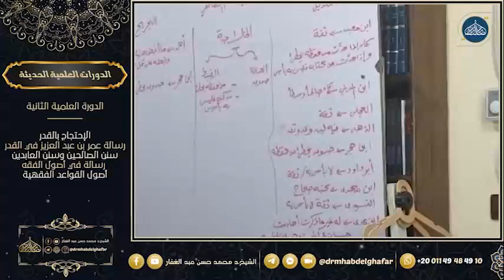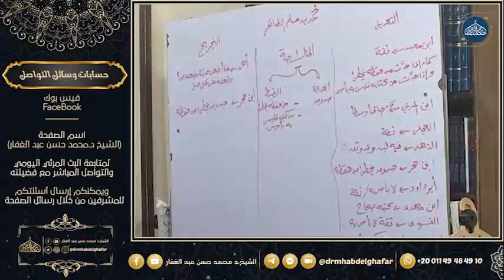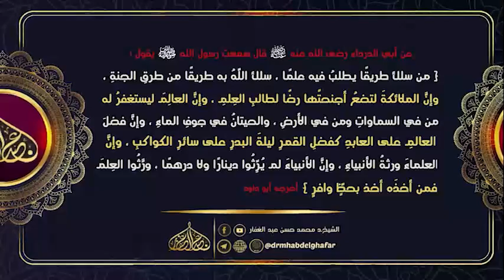اصحاب الكتب الصحاح 13 11 2022